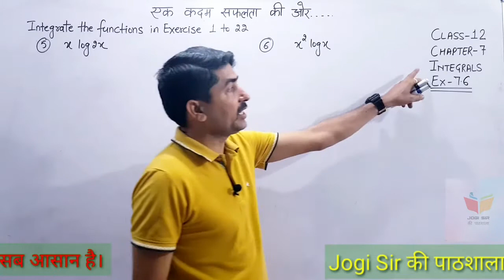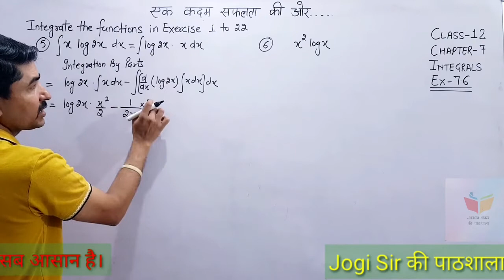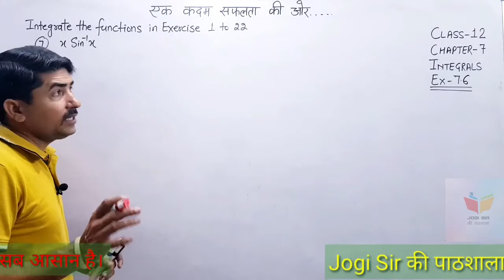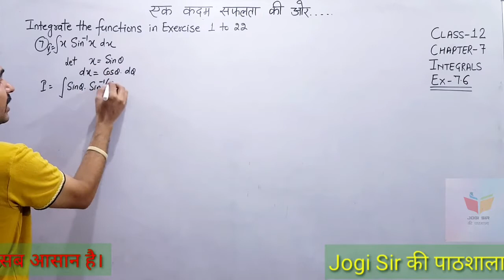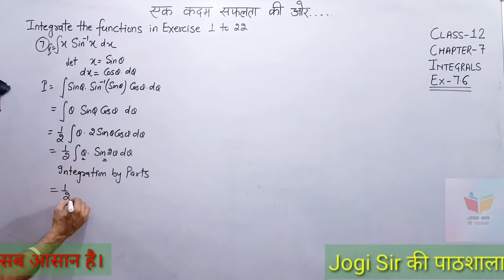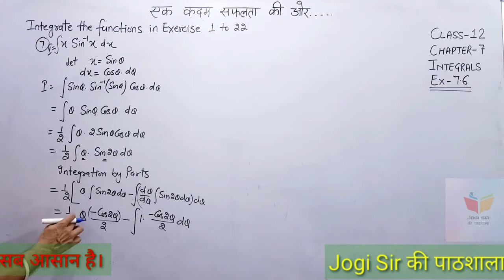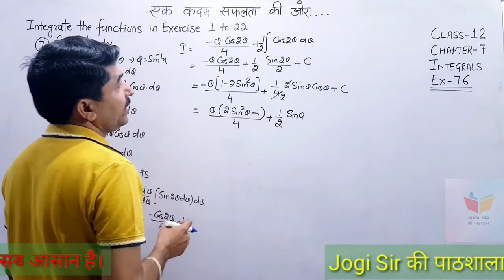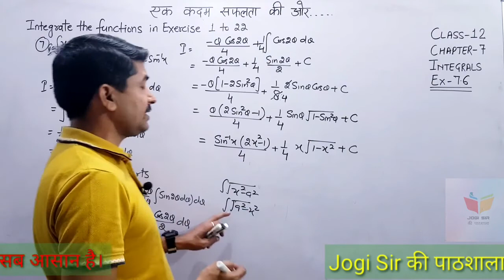Class 12/Exercise 7.6/Q.No 5, 6, 7/Chapter 7/Integrals /NCERT/CBSE/BSEH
Class 12 || Chapter 7 || Integrals || NCERT || CBSE || BSEH || MATHS